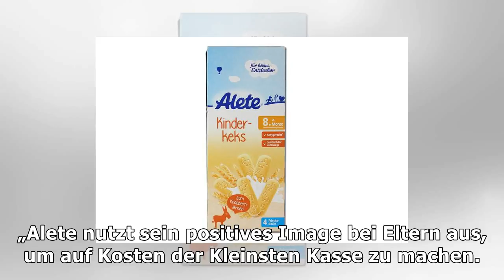Foodwatch kürt die dreisteste werbelüge 2017